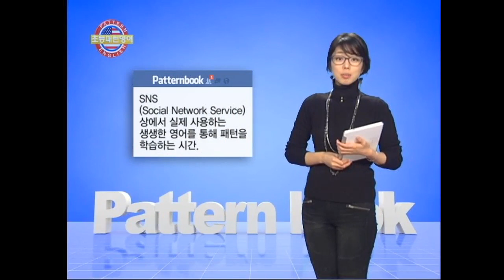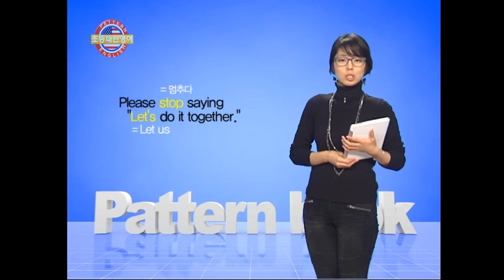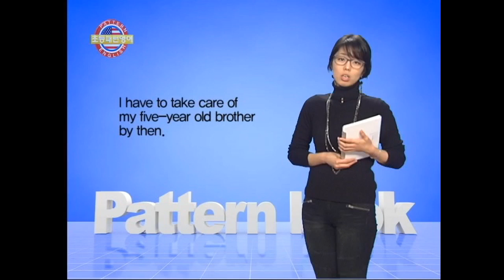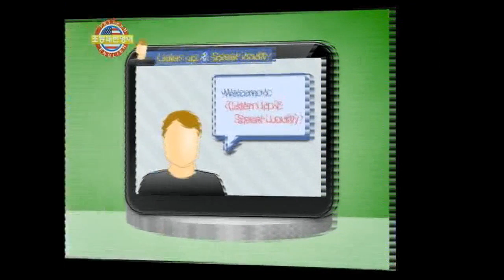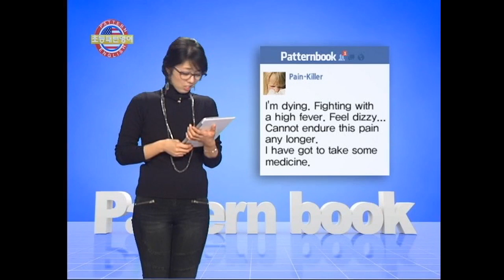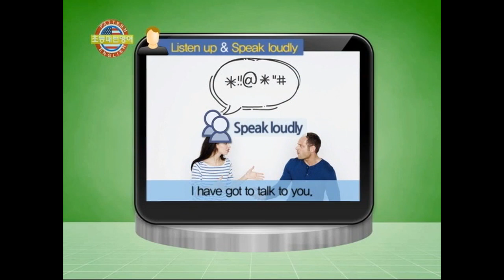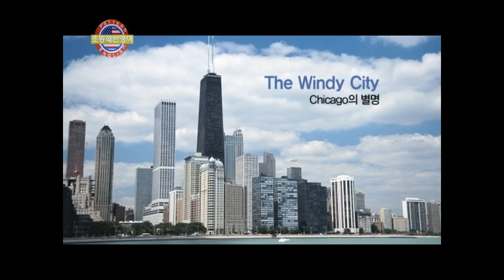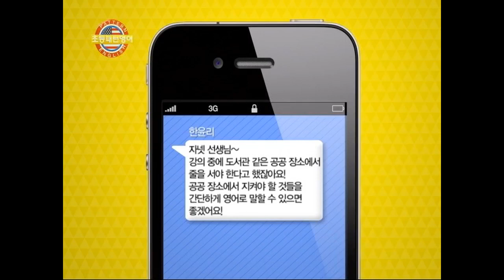미국에서도 통하는 초등패턴영어 36회 | I have to / I have got to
영어권 국가와 문화적인 차이로 인해 오는 재미있고 다양한 영어 상식을 쌓을 수 있습니다.